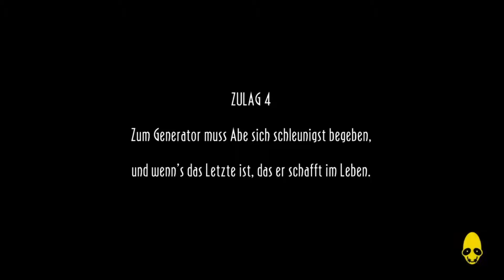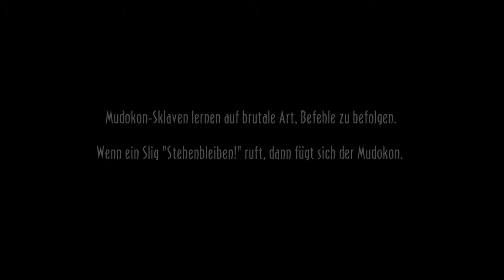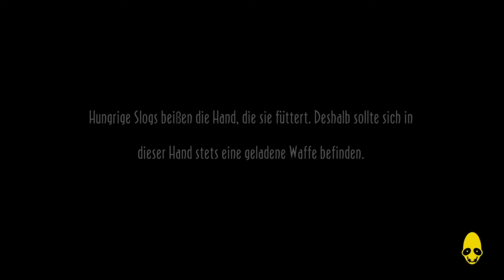Let's Play: Oddworld New 'n' Tasty - Part 27: Ohne Aussicht auf Erfolg | Gameplay German Deutsch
Let's Play Oddworld New 'n' Tasty| Oddworld Gameplay German / Deutsch

Über dein Feedback würde ich mich immer sehr freuen und  natürlich auch über ein Abo ;)